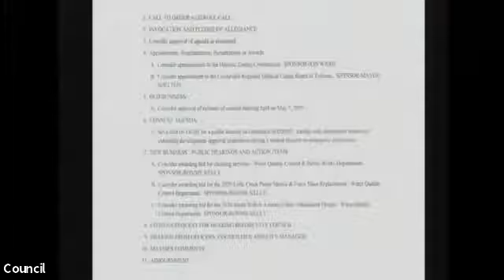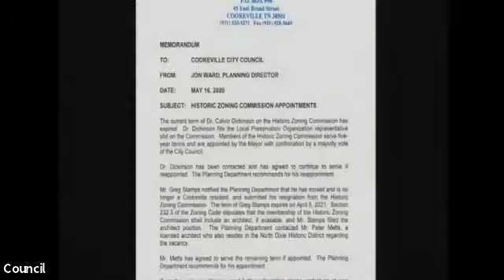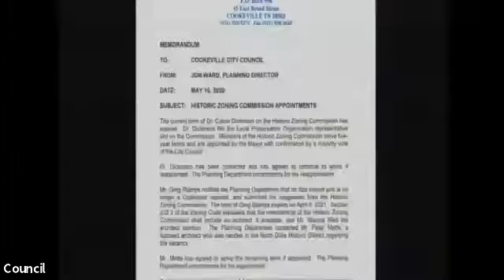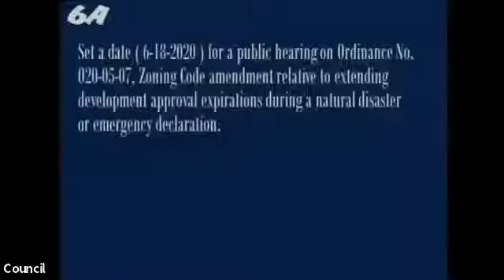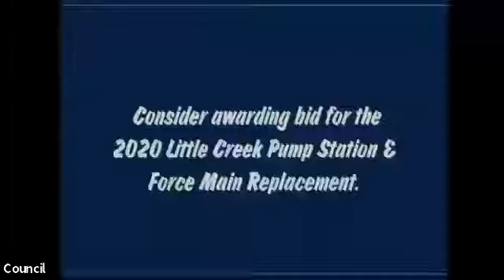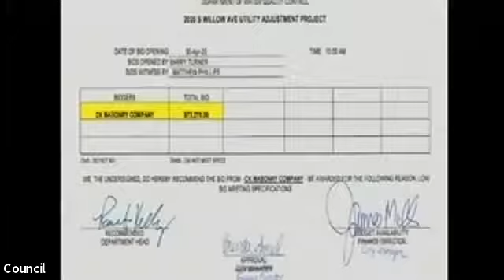Cookeville City Council Meeting May 21, 2020